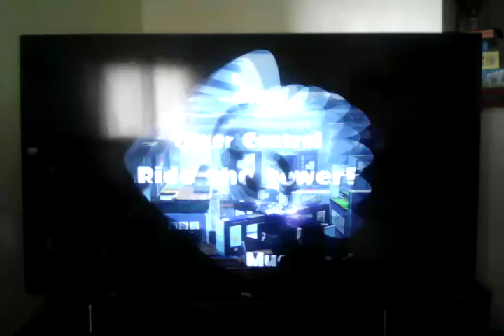The Koehn Show!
The first episode of the Koehn show!  Koehn's first video, Splatoon, Wii, Wii u, video games, kids playing video games